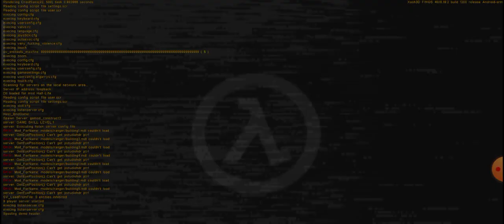garry's mod android xash3d 1000% real